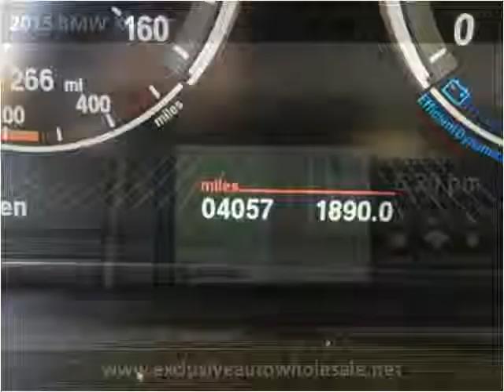2015 BMW X4 Used Cars Pelham AL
This 2015 BMW X4 is available from Exclusive Auto Wholesale.